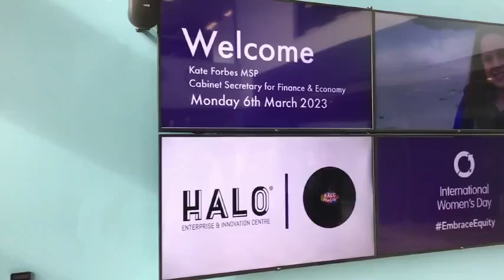HALO RockMe ‘In Conversation’ with Dr Marie Macklin CBE & Cabinet Secretary, Kate Forbes MSP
As we celebrate International Women’s Day 2023, HALO RockMe founder, Dr Marie Macklin welcomed Cabinet Secretary, Kate Forbes MSP to the HALO RockMe Trading Floor to meet members, partake in Roundtable conversations with business women from across Scotland and feature as special guest on our ‘In Conversation’ series.

Enjoy the conversation as Marie speaks with Kate about returning to Kilmarnock, what she would bring if successful in the First Minister Leadership campaign, and you’ll even find out more about one of her favourite songs - well, we are all about rocking the economy!

Watch | Listen | Enjoy | Share | 🤘🏻🎥👏🏻

Team HALO